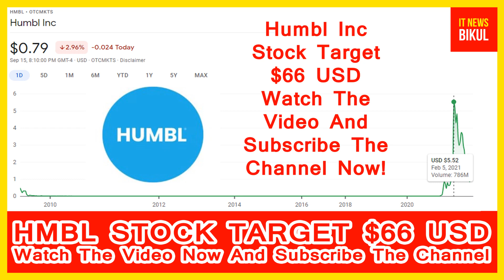HMBL Stock - Humbl Inc Stock Breaking News Today | HMBL Stock Price Prediction | HMBL Stock Target